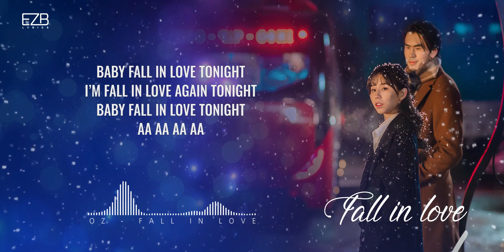O.Z - Fall in love (lyrics)